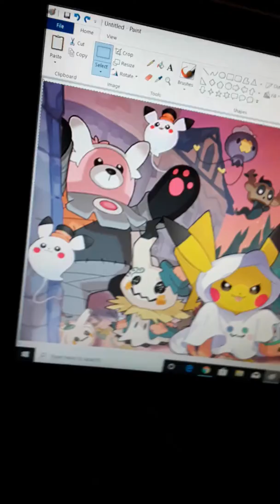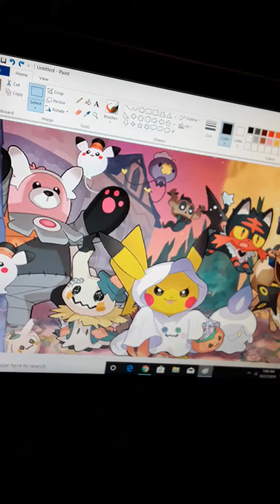Drives us bats pokemon style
Time for a spooky delight